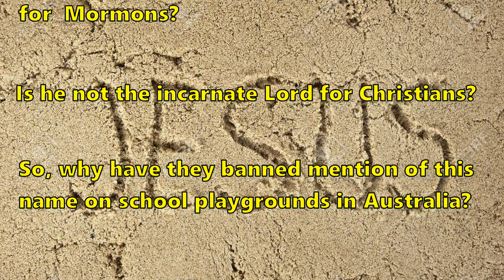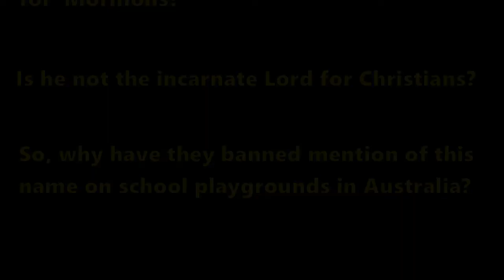Does the Name JESUS offend you?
Is he not a holy prophet for Muslims?

Is he not a minor god for Hindus?

Is he not a spiritual guide for New Agers?

Is he not the Messiah for some Jews?

Is he not a mythical being for atheists?

Is he not a null category for philosophers?

Is he not a peaceful example for politicians?

Is he not an archangel for Jehovah’s witnesses?

Is he not a man dwelling on another planet for Mormons?

Is he not the incarnate Lord for Christians?

So, why have they banned mention of this name on school playgrounds in Australia?